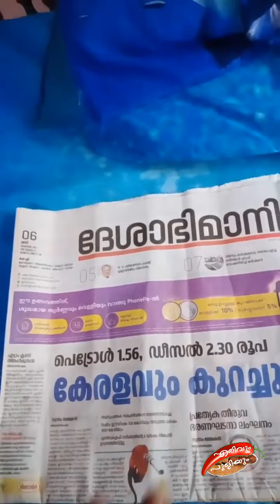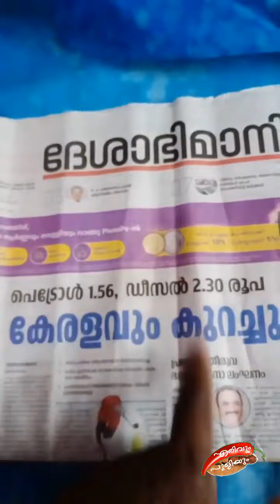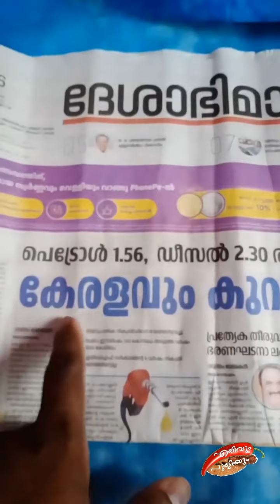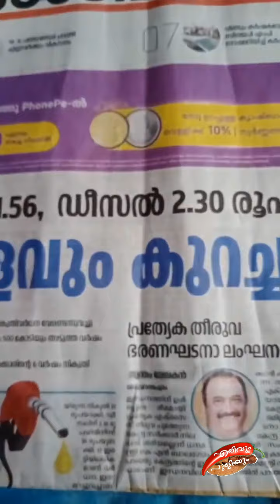അങ്ങിനെ ഇന്നത്തെ ട്രോൾ താരത്തെ ഞാൻ അന്വേഷിച്ചു കണ്ടെത്തി 😁😁😁 ദേശാപമാനി |sree cherai